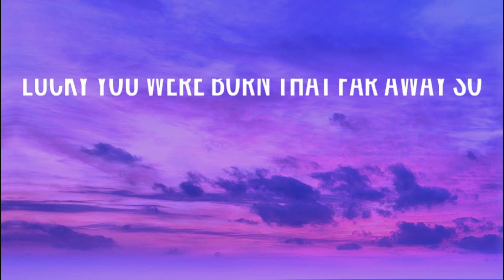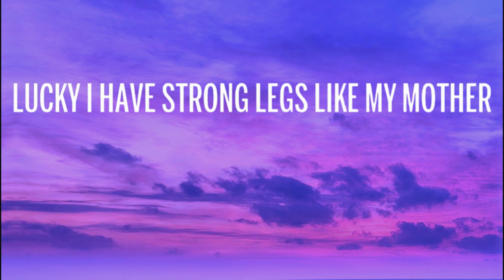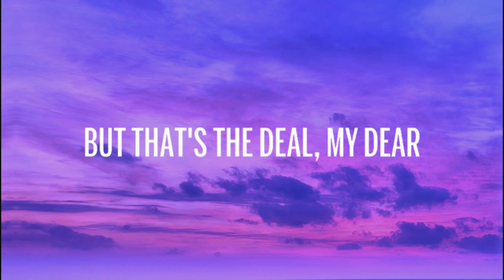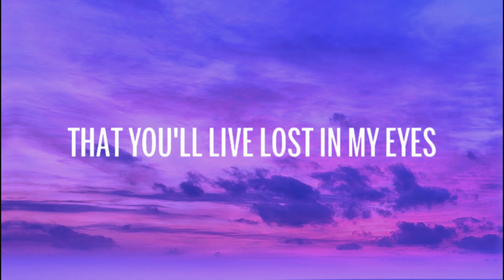Shakira - Whenever, Wherever (Lyrics)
🎤 Lyrics: Shakira - Whenever, Wherever

[Pre-Chorus]
Le ro lo le lo le, le ro lo le lo le
[Chorus]
Whenever, wherever

[Chorus]
Whenever, wherever
Thereover, hereunder
Or up above, don't wonder

[Bridge]
Le ro le le lo le, le ro le le lo le

[Chorus]
Whenever, wherever